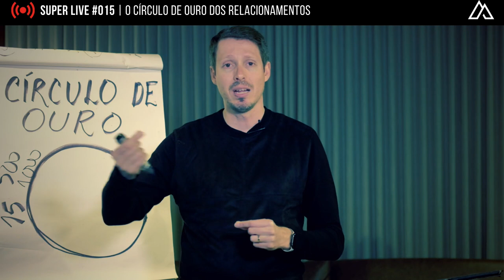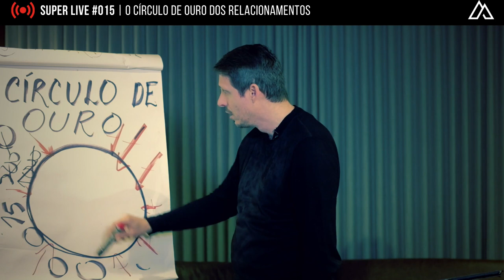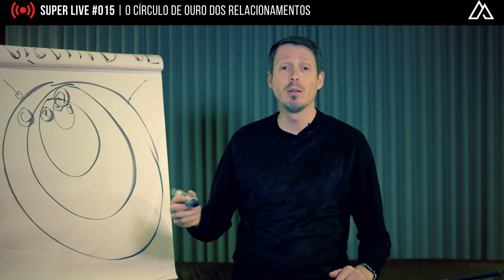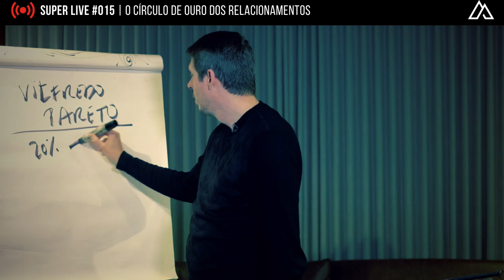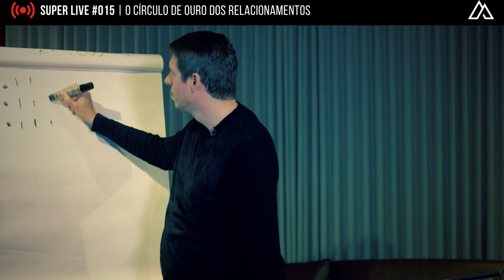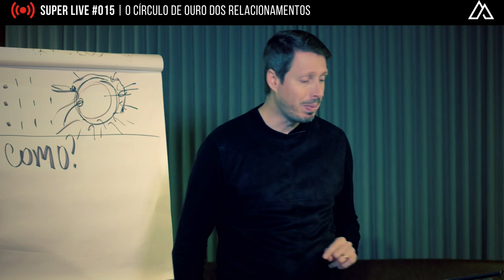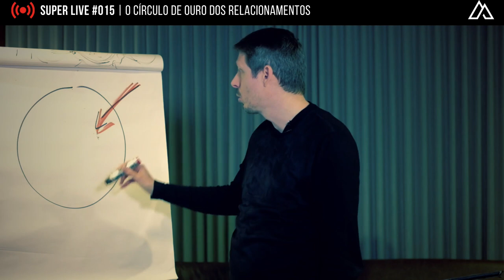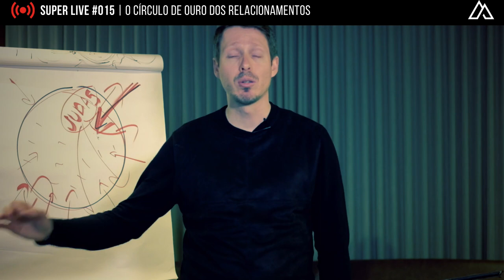Aula 015 | O Círculo de Ouro dos Relacionamentos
Descubra as pessoas certas para você se relacionar nesta Super Live "O Círculo de Ouro dos Relacionamentos".